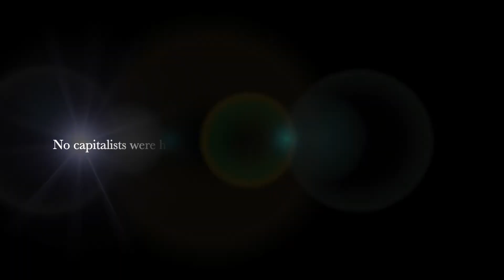Them Androids - Pheonix Ashes (Live from the band room)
Our first full song upload since we started writing new music last year. We've got 9 more and we are working on pre recording a live stream with all the new content!